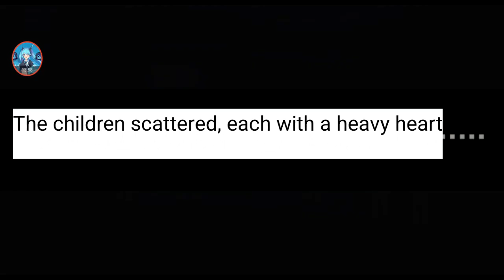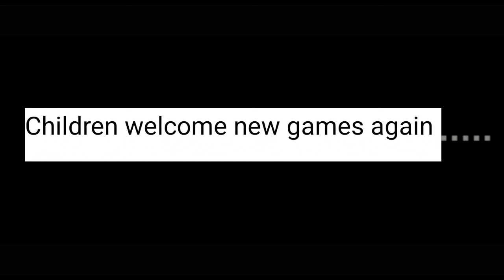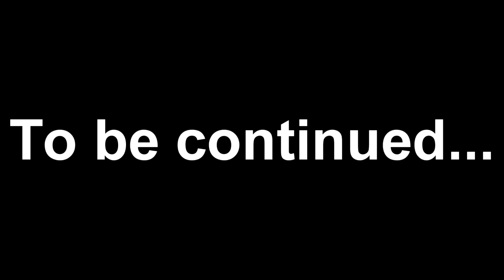Memories Buried Under The Old Street Part 2 【QQ Speed Mobile】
5 people left, what will Mira and Yue do to escape the place? this is part 2, until the second game.

(Shoutouts) Thank you for joining my membership:
🏆💎DIAMOND TIER💎:
Bronze Tier: camelia daiamond
Songs: The Chasm Underground Mine OST, June, Electrician